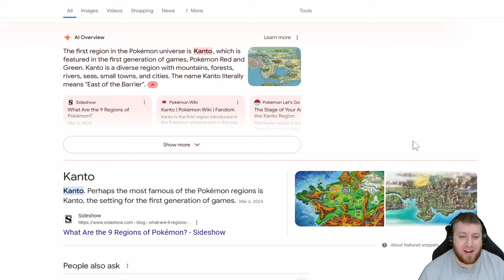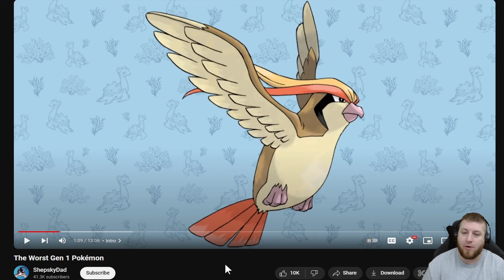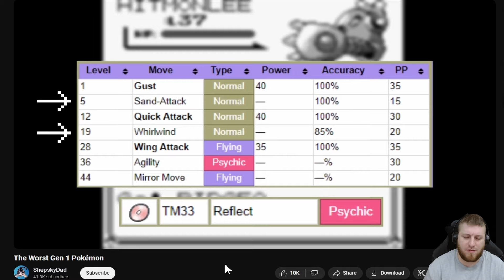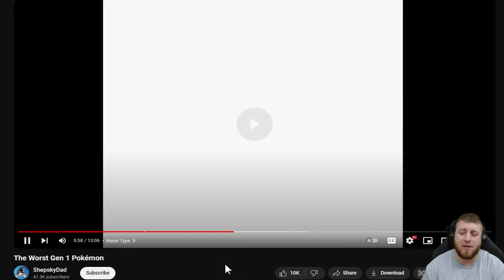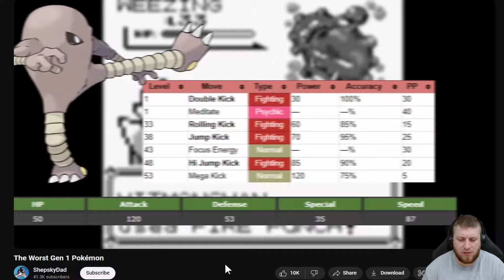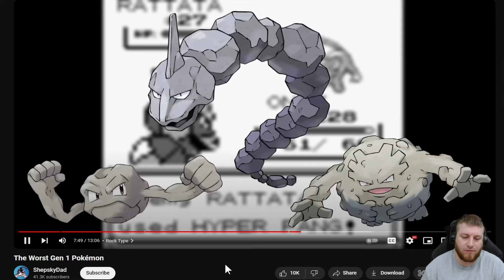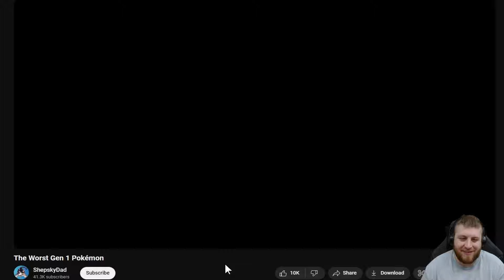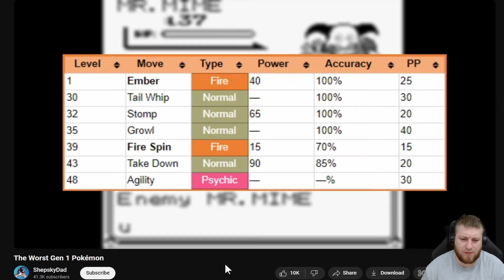Reacting To "The Worst Gen 1 Pokémon" By ShepskyDad - Dyno Mike Gaming Reacts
What Pokémon suck? Lets find out.